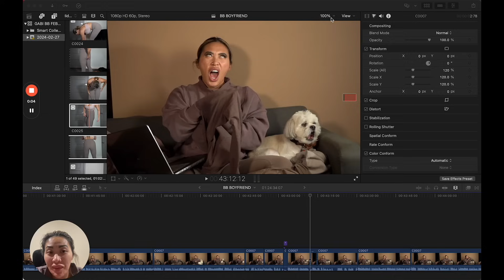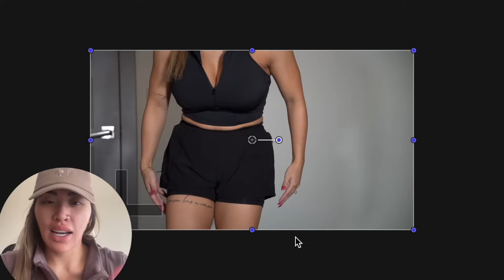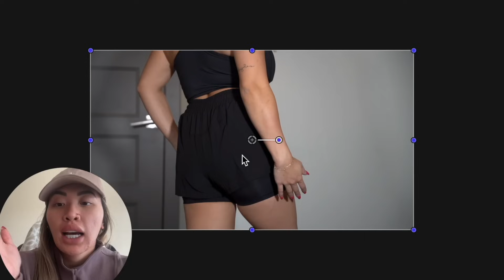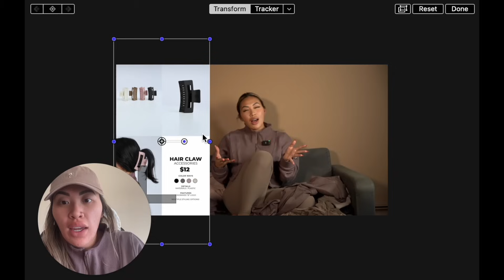TRY ON & REVIEW: BUFFBUNNY COLLECTION BOYFRIEND LAUNCH | FLEECE LINED PIECES | BEST BELTBAG?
Here is the 4-1-1 on everything you need to know for the BuffBunnyCollection Launch on Saturday, March 2 @ 1 PM CST | 2 PM EST | 12 PM MST | 11 AM PST.

A full in depth try on and sizing on a few of the new pieces I have on hand as well as what sizes I recommend ordering for the other pieces for those who are similar stats to me. I know how tough it can be sometimes to figure out sizing when you can't relate to some of the models, so i'm happy to be that resource for some of you out there who be on the more thicker side like yours truly lol. Any questions? Let me know! XO.

VIDEO CHAPTERS:

0:01:48 – ADDITIONAL QUESTIONS FOR GABS’
0:02:40 – GABFAM FREE PDF
0:04:58 – GABS’ BUFFBUNNY COLLECTION DISCOUNT CODE
0:05:18 – START OF REVIEW
0:05:26 – THREADS FABRIC
0:08:59 - THREADS QUARTER ZIP CROP
0:13:35 - THREADS HOODIE
0:14:59 - THREADS ZIP HOODIE
0:16:56 – BOYFRIEND COLLECTION COLOUR PALETTE
0:18:06 - THREADS SHACKET
0:19:36 - THREADS JOGGER SWEATPANT
0:19:41 - THREADS STRAIGHT LEG SWEATPANT
0:26:05 - GIRLFRIEND LEGGING
0:29:46 - LEGACY LEGGING
0:31:00 - ROSA BOOTCUT LEGGING
0:34:13 - DREAM HEATHERED LEGGING
0:36:34 – WAFFLE KNIT LEGGING [NO LONGER LAUNCHING]
0:40:36 - COLORADO POCKET LEGGING
0:46:10 - BBL SEAMLESS LEGGING
0:48:27 - GIRLFRIEND SPORTS BRA
0:50:28 - IVY WRAP SPROTS BRA
0:53:03 - REVOLUTION SPORTS BRA
0:54:30 - DREAM HEATHERED SPORTS BRA
0:57:03 - WAFFLE KNIT BRALETTE [NO LONGER LAUNCHING]
0:58:18 - COLORADO CROP HOODIE
1:04:03 - SHAPE SEAMLESS SPORTS BRA
1:05:24 - PLUNGE BUTTER BRA
1:06:39 - LEGACY SHORT 6”
1:06:57 - HOT GIRL RUN SHORT
1:09:29 - DREAM HEATHERED BODYSUIT
1:11:58 - AIRKNIT BANDEAU
1:13:45 - AIRKNIT BOLERO SHRUG
1:14:33 - BOYFRIEND BUTTON UP
1:16:33 - COLORADO ZIP JACKET
1:18:35 - FINDER LONGSLEEVE TEE
1:19:57 - COOL GIRL CROP
1:20:43 - 3 PACK FULL CREW SOCKS
1:22:02 - HAIR CLAW
1:23:12 - SCRUNCHIE
1:23:36 - BREAKTHROUGH BELT BAG
1:29:31 - DAD HAT
1:30:21 – END OF REVIEW

Although I may be an athlete, my opinions and thoughts remain HONEST and TRUE.

PRICES:

3 Pack Full Crew Socks - $20 USD —$26 CAD

Based on current prices comparing the US & CA Buffbunny sites.

Thank you Kristy!!

STATS:
Height: 5"1
Weight: 150 lbs
Hips/Glutes (widest circumstance): 40.5”
Below belly button: 36”
Waist (smaller circumference): 31.5”
Bust: 38”
Ribs: 35”
Bra size: 36DD

Lululemon Legging Sizing:
Aligns - 4
Wunder Under - 6

▷ LET’S CONNECT!